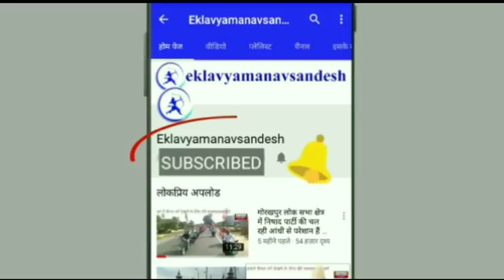सत्ता की चाबी जिस जिस समाज के हाथ में रही है उसी समाज का कल्याण हुआ है-डॉ. संजय कुमार निषाद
भोपाल, मध्यप्रदेश (Bhopal, Madhyapradesh), एकलव्य मानव संदेश (Eklavya Manav Sandesh) ब्यूरो रिपोर्ट, 14 जून 2018। सत्ता की चाबी जिस जिस समाज के हाथ में रही है उसी समाज का कल्याण हुआ है-डॉ. संजय कुमार निषाद।